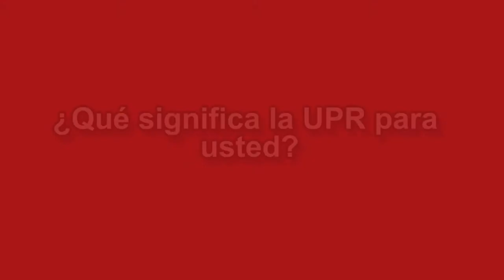Conversación con Carlos Colón de Armas, candidato a la presidencia de la UPR